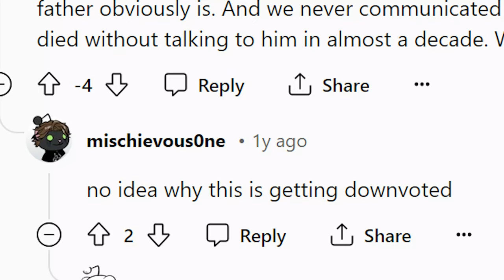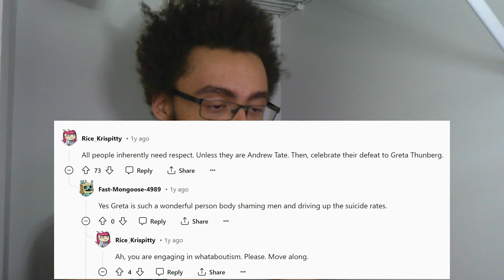What Kind of Man Needs RESPECT?!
We just don't got the time for it